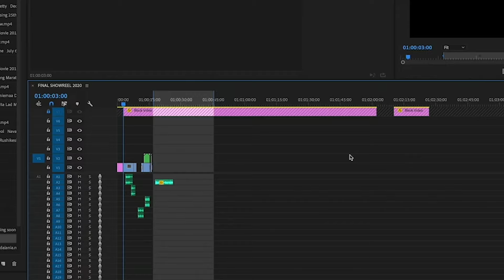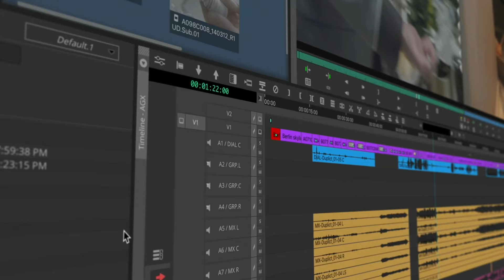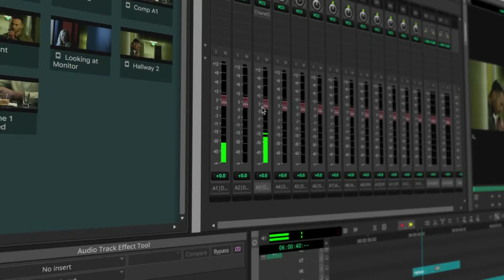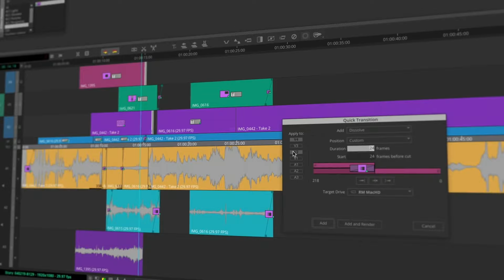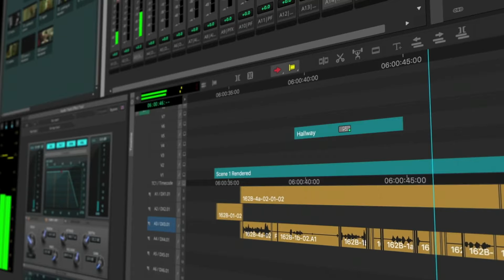Explore Your Career in Film & Television: Video Editing, Film Direction, Graphic Design|WFA Showreel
Embark on an exhilarating journey into the world of film and television with WFA Showreel, showcasing dynamic career paths in video editing, film direction, and graphic design. Whether you aspire to craft captivating stories through editing, bring cinematic visions to life as a director, or infuse visual flair into every frame as a graphic designer, our showreel unveils a myriad of possibilities. Dive into this visual feast of creativity and talent, curated to inspire and ignite your passion for the art of storytelling. Join us at WFA, where dreams take shape, and cinematic visions come to fruition. Watch now and envision your future in film and television.